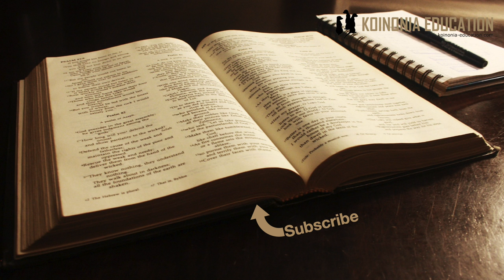Ulazima wa Harusi HD 1080p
Katika video hii ninaongea na kutoa mashauri kidogo kuhusu harusi.